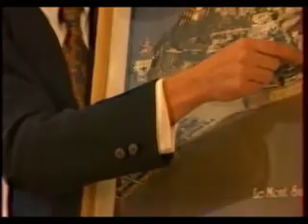Õpetaja. Lauri Leesi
Mati Põldre ja Ela Tomsoni portreefilm Lauri Leesist, tuntud pedagoogist, kes eestlaste silmis esindab prantsuse kultuuri ja kes igas olukorras esindab eelkõige ikka iseennast.

Lege Artis Film 1997